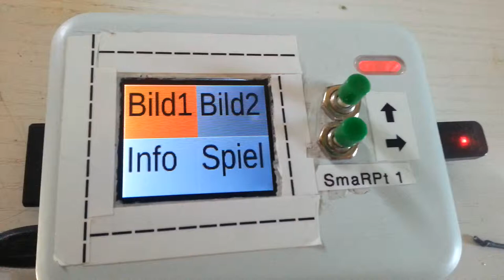Raspberry Pi mit Lagesensor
Gerät reagiert auf Kippen.